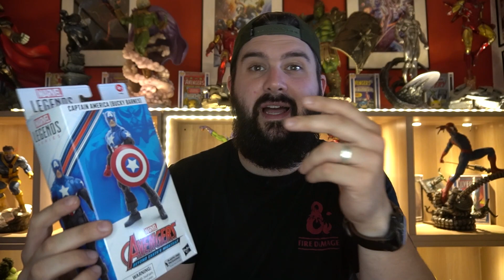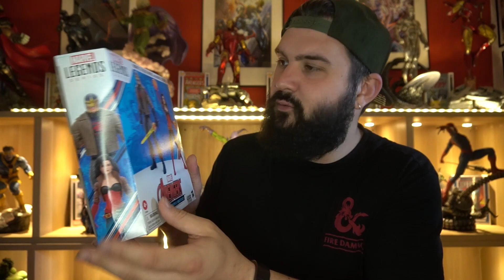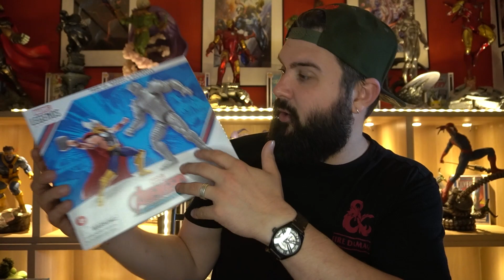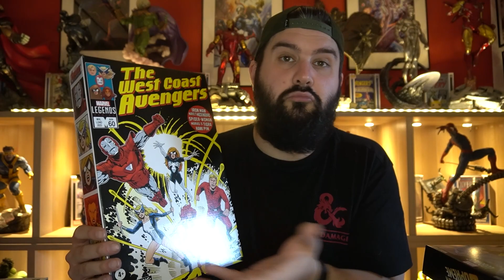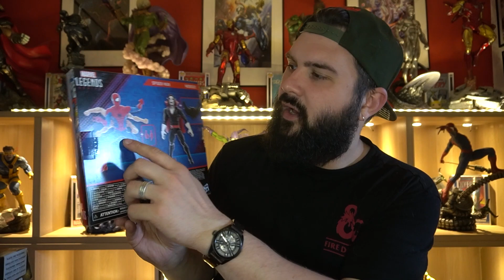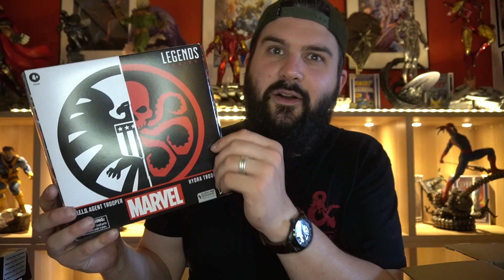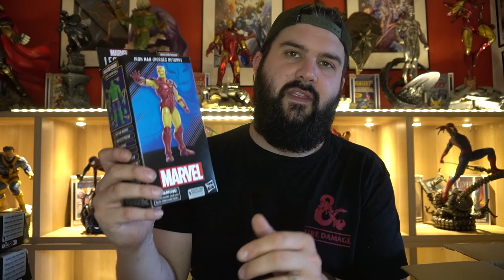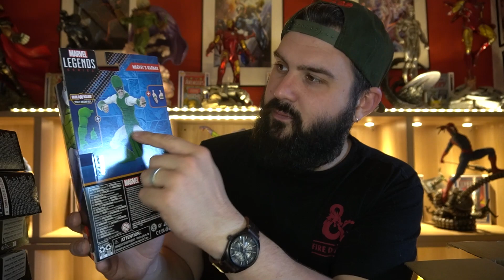"Planetsfigs" Marvel Legends "Awesome Hulk" / Avengers 60 Years Pack ! Hasbro au sommet !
Spécial Action Figure Mattel, Hasbro, McFarlane et bien d'autres !